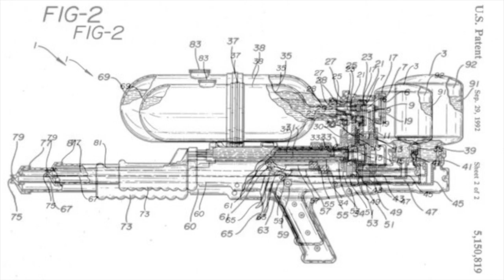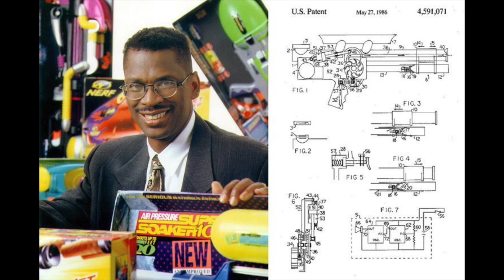Lonnie Johnson: invented the Super Soaker and holds 80 patents.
This video is about Lonnie Johnson. An inventor and businessman who holds over 80 patents and invented the Super Soaker water gun. Enjoy